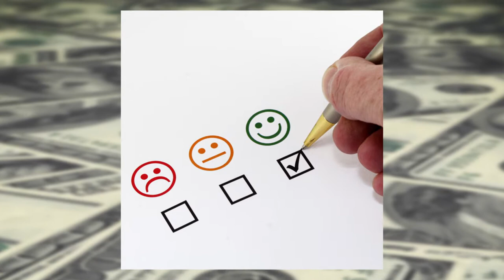Владимир Шаверин «О формировании коллектива». Гость в студии. «Делай деньги» №16